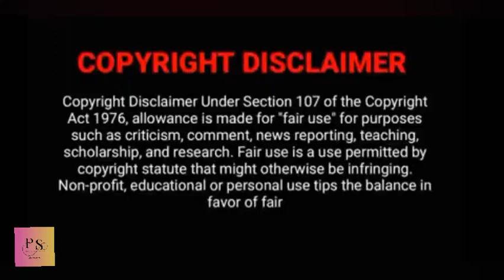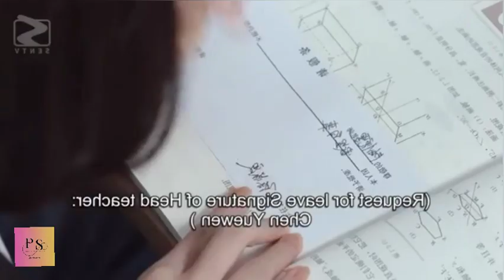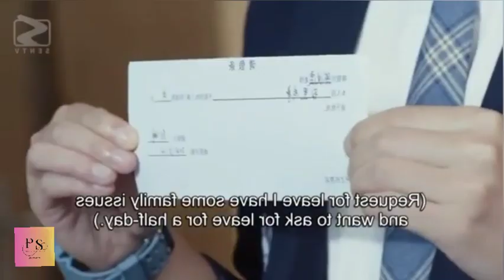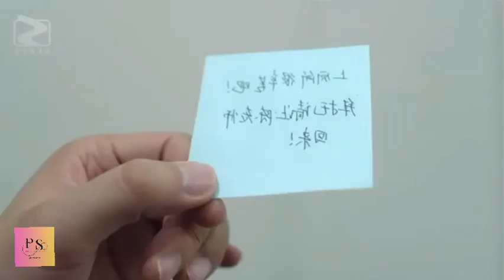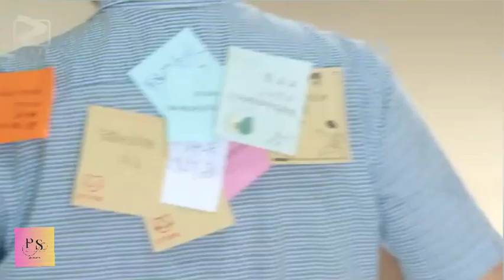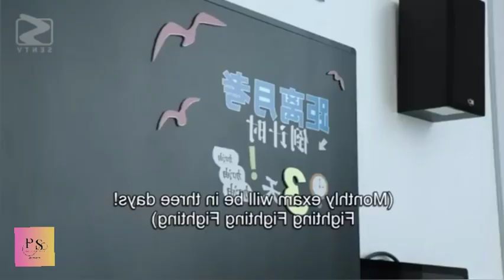Highschool love drama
Hi guy's piece of story is the channel. We will explain all country dramas, movies in Tamil language.  This will help you to break language barrier.  Our intention is to entertain the viewers and make them feel comfortable in our native language.  We are explaining other language dramas in tamil, so you can understand much better

We have no problem with that and we will do so as fast as possible.

Note: ALL THE IMAGES, CLIPS SHOWN IN THE VIDEO BELONGS TO THE RESPECTED OWNERS AND NOT ME.  I AM NOT THE OWNER OF ANY PICTURES, CLIPS SHOWED IN THE VIDEO !

Lastly if you would like to remove any clips that I have used in this video.

We have invested lot of time effort to raise this channel.